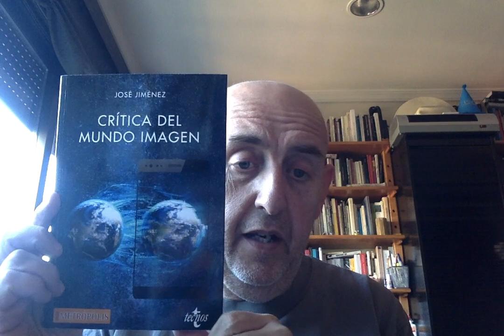"Libros recomendados: ojo con el arte. 100. José Jimenez"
Comentario del libro de José Jiménez: "Crítica del mundo imagen" (Ed Neo-Metrópolis).